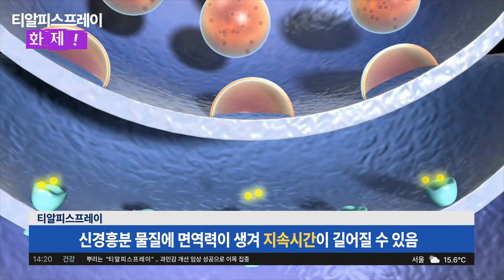티알피스프레이